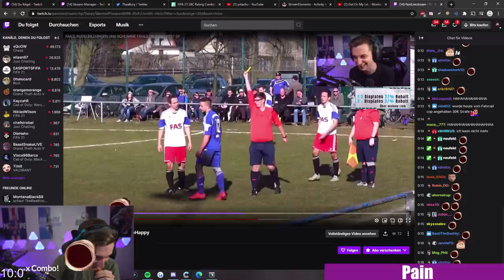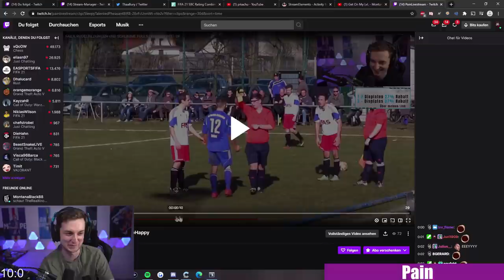TIM LATKA shusht und dabbt in FIFA 20 | UMUT singt 😂 | FIFA 21 Highlights Deutsch